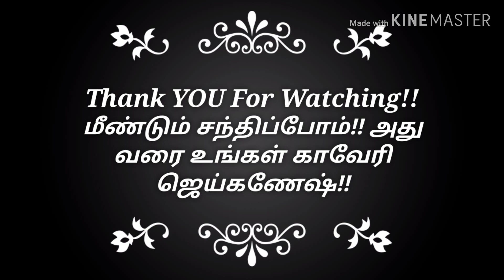கருணை கிழங்கு மசியல்- கருணை கிழங்கு தோல் துவையல் | மருத்துவம் குணம் கொண்ட Receipes |Ladle And Tawa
" கருணை கிழங்கு மசியல்" & "கருணை கிழங்கு தோல் துவையல்"

Ingredients:-

மசியல்:-
கருணை கிழங்கு-4
புளி -1 பெரிய துண்டு
சின்ன வெங்காயம்- ஒரு கை அளவு
வத்தல் -5
இஞ்சி - 1 பெரிய துண்டு
கடுகு
உளுத்தம் பருப்பு
கருவேப்பிலை

துவையல்:-
கருணை கிழங்கு தோல்-5
புளி - சின்ன துண்டு
வத்தல் -3
உளுத்தம் பருப்பு-2 tbsp
உப்பு ..